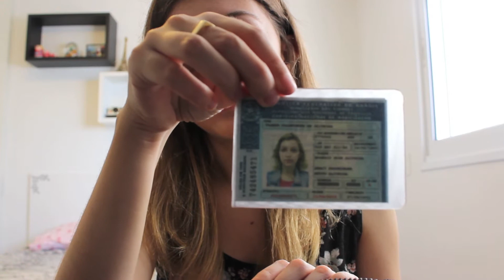What's in my bag?| Fashion Clues